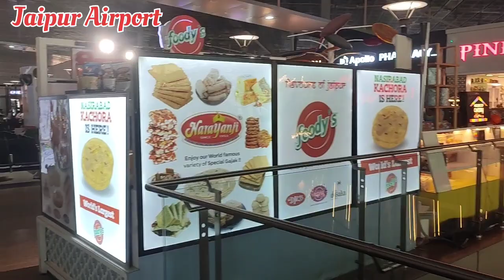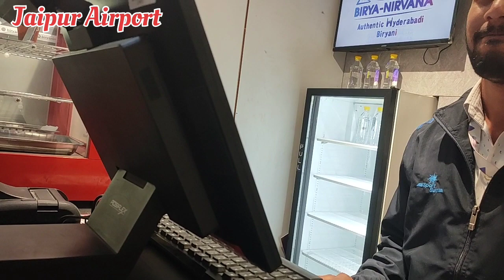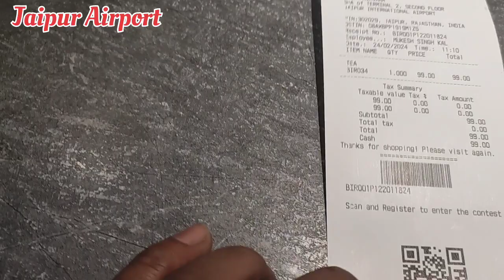जयपुर एयरपोर्ट बहुत ही सुंदर है// जयपुर To लखनऊ- 1//My First Flight Jaipur To Lucknow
lllllllllllllllllllllllllllllllllllllllllllllllllllllllllllllllllll

lllllllllllllllllllllllllllllllllllllllllllllllllllllllllllllllllll

is video ko banane me Istemal kiya gaya saman

lllllllllllllllllllllllllllllllllllllllllllllllllllllllllllllllllll

lllllllllllllllllllllllllllllllllllllllllllllllllllllllllllllllllll

Akhilesh, bihar